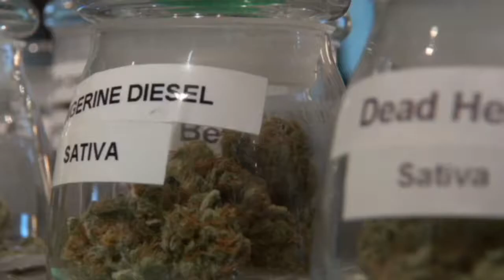Smokable Marijuana Blocked